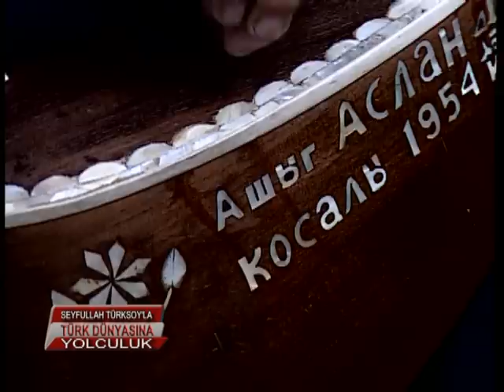Borçalı Aşıklarından Mahnılar